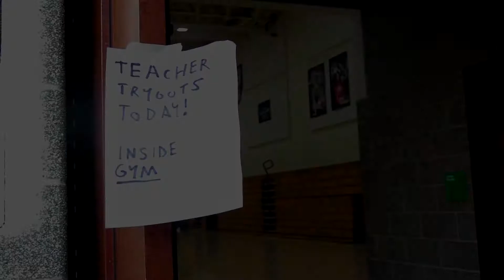Turkey Bowl Tomorrow!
Bring $2 to watch the madness.